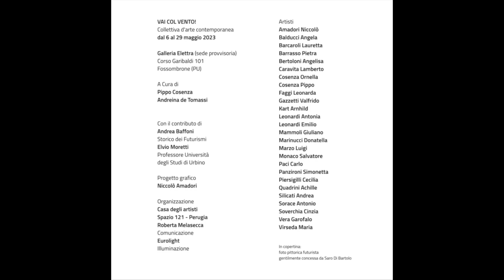VAI COL VENTO!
Anteprima della mostra collettiva

Domenica 7 maggio 2023 alle ore 17.00 inaugura nella nuova Galleria d’arte Elettra, a Fossombrone (Corso Garibaldi 101), la mostra collettiva “Vai col vento!”a cura di Pippo Cosenza e Andreina De Tomassi, accompagnata da un contributo di Andrea Baffoni e una ricognizione de “Il Vento nell’Arte”di Elvio Moretti. Il progetto si avvale del patrocinio della provincia di Pesaro Urbino e del Comune di Fossombrone. Allestimento: Casa degli Artisti, Spazio 121 Arte

Si può sfidare un agente atmosferico? Ventisei artisti, umbri e marchigiani, hanno accettato la sfida e partecipano alla collettiva “Vai col vento!”. Un omaggio al glorioso Giro d’Italia, che fa tappa (unica nelle Marche) a Fossombrone il 13 maggio, ma che è anche un gioco vertiginoso tra la fantasia e il vento.
La mostra si apre domenica 7 maggio alle 17.00 alla Galleria Elettra, sotto i portici di Fossombrone, tra installazioni, oli, disegni, sculture, tempere. La collettiva Rimarrà aperta tutti i pomeriggi (escluso il lunedì) dalle 16 alle 19, fino al 29 maggio 2023.

Rinviata l’inaugurazione della scultura extra urbana “Tutto Ruota” di Antonio Sorace: una enorme ruota che gira al vento alta 4 metri, da collocare all’entrata Ovest di Fossombrone, dono dell’artista alla cittadinanza forsempronese, simbolo e ricordo del passaggio ciclistico.

Artisti: Niccolò Amadori, Angela Balducci, Lauretta Barcaroli, Pietra Barrasso, Angelisa Bertoloni, Lamberto Caravita, Ornella Cosenza, Pippo Cosenza, Leonarda Faggi, Vera Garofalo, Valfrido Gazzetti, Arnhild Kart, Antonia Leonardi, Emilio Leonardi, Giuliano Mammoli, Donatella Marinucci, Luigi Marzo, Salvatore Monaco, Carlo Paci, Simonetta Panzironi, Cecilia Piersigilli, Achille Quadrini, Andrea Silicati, Antonio Sorace, Cinzia Soverchia, Maria Virseda
Extra: Saro Di Bartolo

Le immagini del video sono tratte dal catalogo Edizione BM